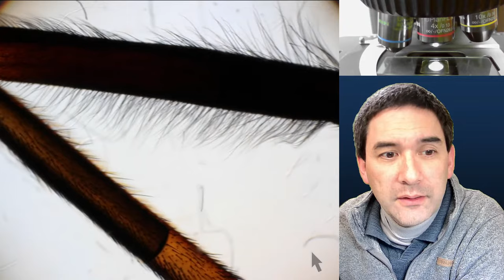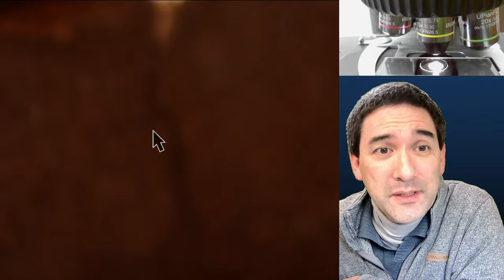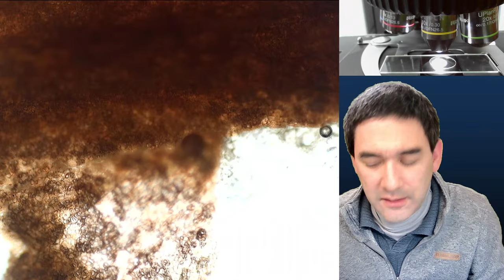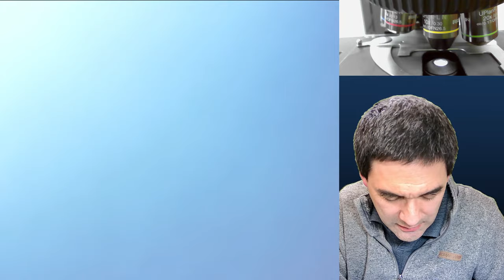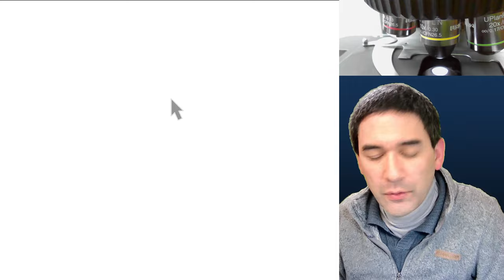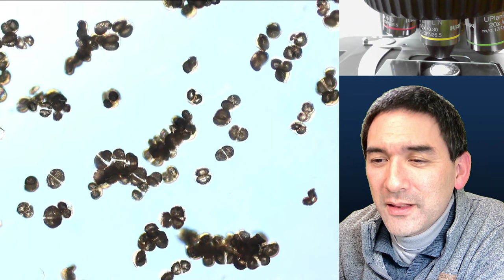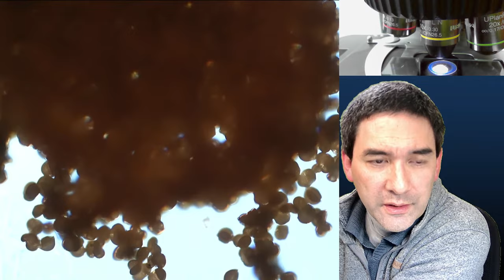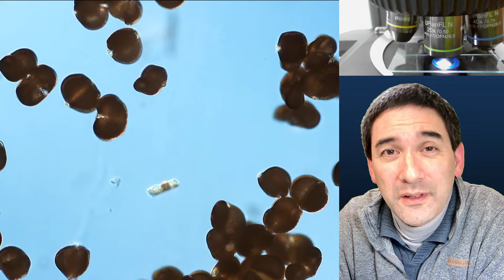Choosing a mounting medium for microscopy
Today I will make permanent microscope slides using different mounting media. Let's see how they compare.

SW200DL (introductory microscope)
Slides, Cover Glasses